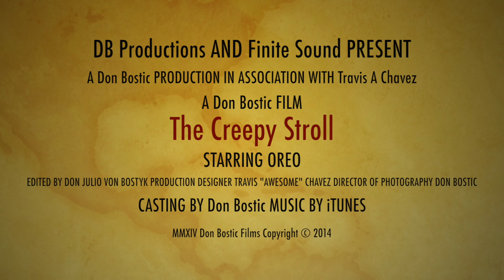The Creepy Stroll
A creepy stroll through the yard.